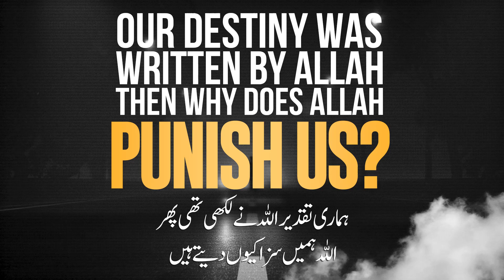Our destiny was written by Allah, then why does Allah punish us? | Hafiz Ishaq Zahid | Q&A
Our destiny was written by Allah, then why does Allah punish us? | ہماری تقدیراللہ نے لکھی تھی پھر اللہ ہمیں سزا کیوں دیتے ہیں۔ | Hafiz Ishaq Zahid | Q&A

In this video, we explore the concept of destiny in Islam and how it relates to the idea of punishment. We'll delve into the question of whether our fate is predetermined and how it interacts with the concept of free will. We'll also discuss how prayer and supplication to Allah can play a role in shaping our destiny. Join us as we explore this complex topic and gain a deeper understanding of the Islamic perspective on destiny and punishment.